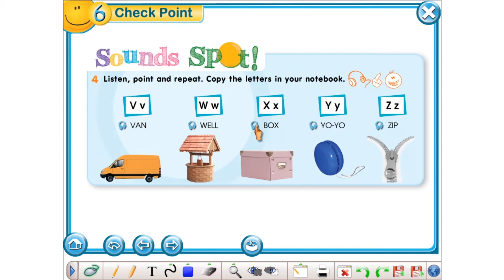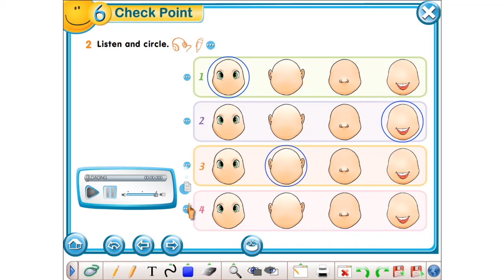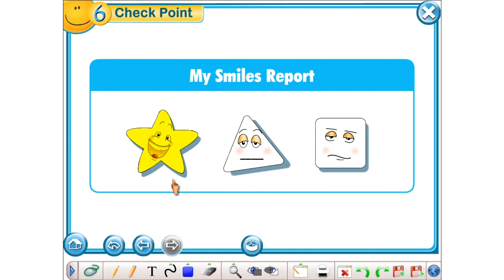SMILES 1 - MY MUSIC (check point)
Video materijal za on-line poučavanje engleskog jezika u prvom razredu.
Izradila: Martina Jeren, učiteljica engleskog jezika